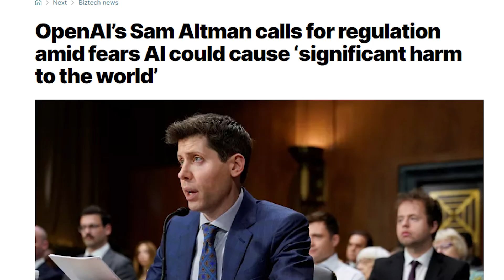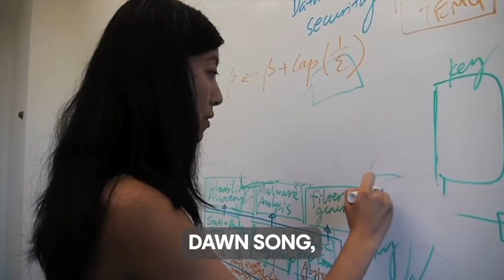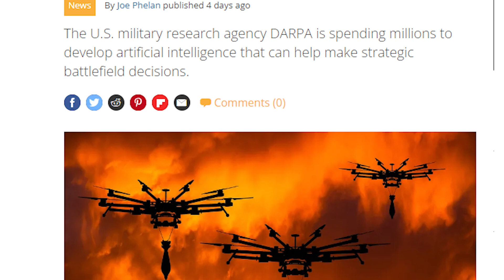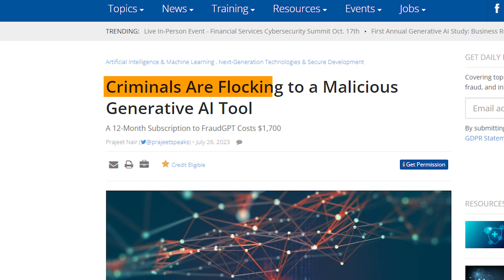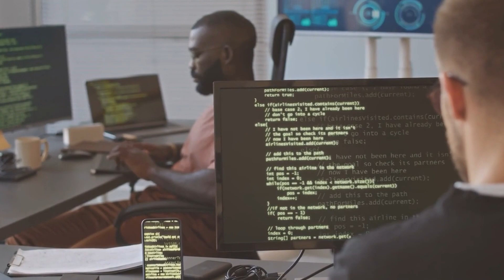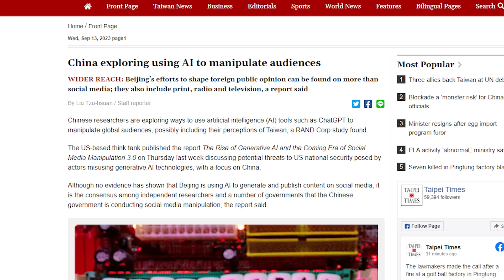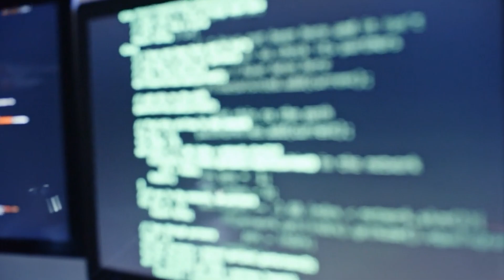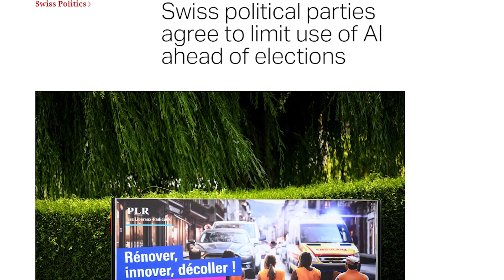Fear the Unknown: AI's Untold Dangers in Politics and Military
Embark on a revealing journey into the potential dangers of deploying artificial intelligence in military strategies and political arenas. We explore the ethical concerns, unintended consequences, and real-world impacts that lurk beneath the surface of AI integration.

In this video, we examine the perspective of AI experts on the intricate risks associated with the convergence of AI, politics, and military operations. These experts highlight the ethical considerations, unforeseen consequences, and potential challenges that arise, enriching our comprehension of the multifaceted risks inherent in deploying AI in both political and military contexts. Their expertise serves as a guiding beacon, prompting thoughtful reflection on the responsible integration of artificial intelligence in these critical domains.

From the ethical implications in political applications to the complexities within military operations, this video unveils the less-explored facets of AI, urging us to consider the broader implications of responsibly navigating this transformative technology in our global landscape.